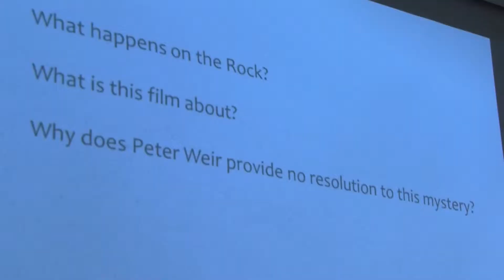College of Arts and Sciences Lecture Series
Austin Brossete covers this weeks College of Arts and Sciences Lecture Series.

Keep up to date on all your LSUS News